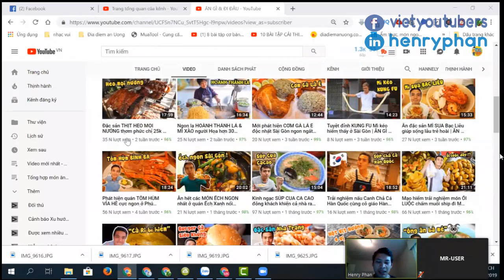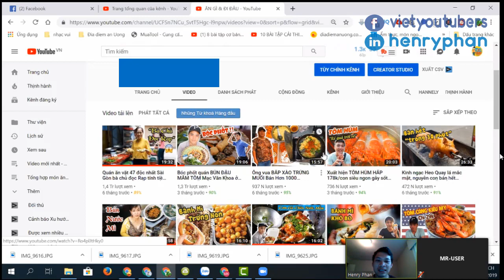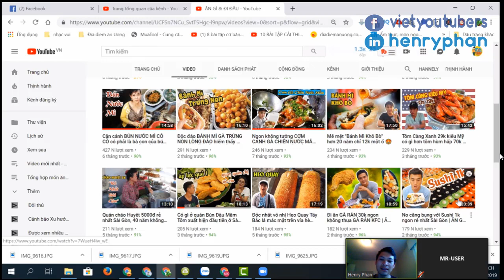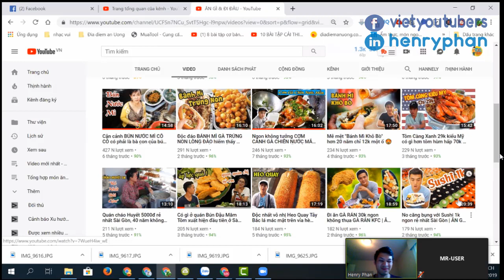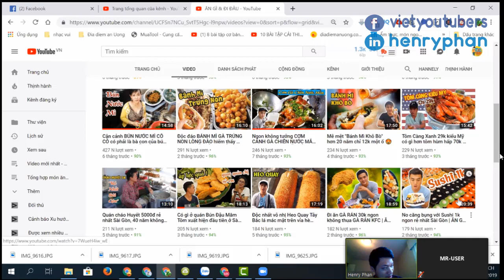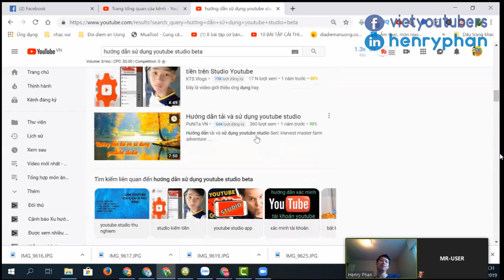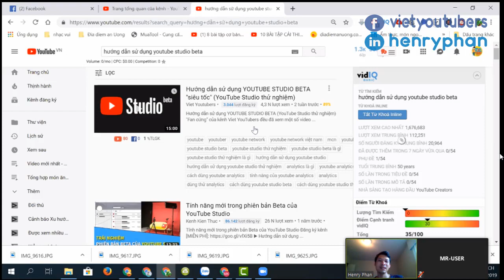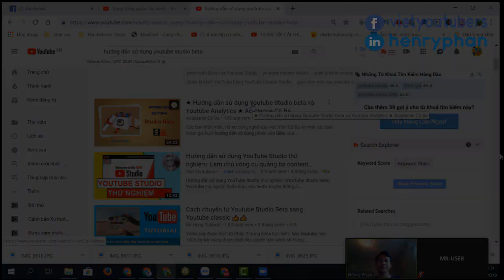Kiếm tiền YouTube: Nội Dung Có Thương Hiệu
TƯ VẤN PHÁT TRIỂN KÊNH YOUTUBE.